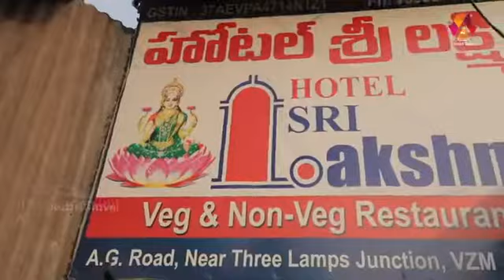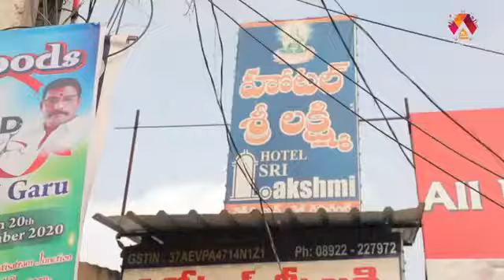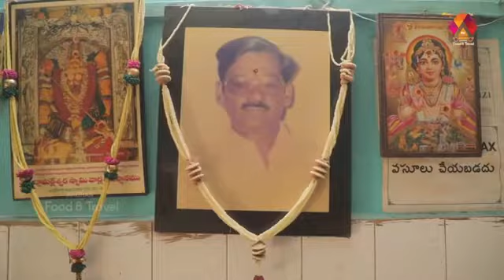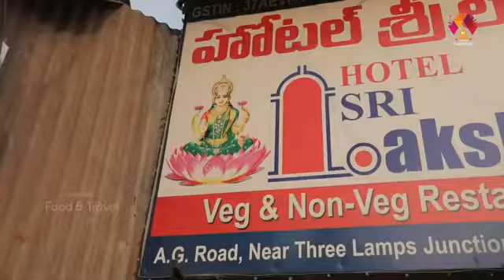Famous Street Food in Vizianagaram